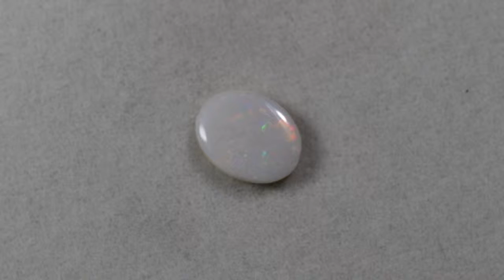Black Opal Cut and Polished, Lightning Ridge - Blc1075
Bright gem opal from Lightning Ridge, Australia. Cut and polished to bring out the stones lustrous inner colours. Interested? and check the sku number to see if the product is still in stock.